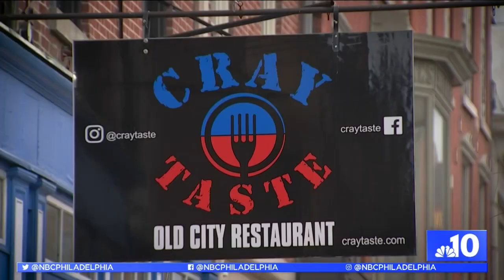The Taste of This Philly Restaurant Is ‘Cray'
Philly Live’s Aunyea Lachelle heads to black-owned Cray Taste to find out from chef/owner Saquan Smith about how he mixes his Jamaican roots with a soul food vibe.